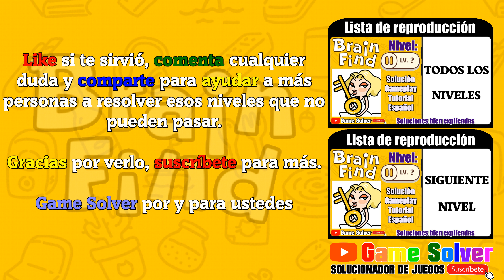𝐁𝐫𝐚𝐢𝐧 𝐅𝐢𝐧𝐝 || Nivel 1 - [SOLUCIÓN | 𝐆𝐀𝐌𝐄𝐏𝐋𝐀𝐘 | TUTORIAL | ESPAÑOL] ✔️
Juego: Brain Find
Nivel: 1

ℹ 𝐃𝐄𝐒𝐂𝐑𝐈𝐏𝐂𝐈Ó𝐍 𝐃𝐄𝐋 𝐉𝐔𝐄𝐆𝐎:

¡Prepárate para ser engañado con todos los nuevos acertijos!
¡Combina tus pruebas cerebrales y desafía a tu cerebro de forma única!
Si eres fanático de los juegos capciosos, acertijos, pruebas y juegos mentales o cualquier otro juego de preguntas, Brain Find es el juego adecuado para ejercitar tu cerebro.
Fascinantes acertijos mentales que te sorprenderán: ¡GUAU! ¡Eso es increíble!
Este nuevo juego de rompecabezas puede desafiar tu sentido común y poner a prueba tu cerebro con soluciones innovadoras.
¡No te dejes engañar! ¡Solo piensa de forma distinta y todo te ayudará a sentirte renovado!
¡Diviértete con tus amigos con este adictivo y divertido juego gratuito de inteligencia!

🗣𝐈𝐃𝐈𝐎𝐌𝐀: Español(España) 🇪🇸

🎵 𝐂𝐚𝐧𝐜𝐢𝐨𝐧𝐞𝐬 𝐮𝐬𝐚𝐝𝐚𝐬 𝐞𝐧 𝐞𝐥 𝐯í𝐝𝐞𝐨:
· Meet & Fun! - Ofshane (De la biblioteca de YouTube).

📷 RESPECTO AL INSTAGRAM: Por si os queréis comunicar conmigo